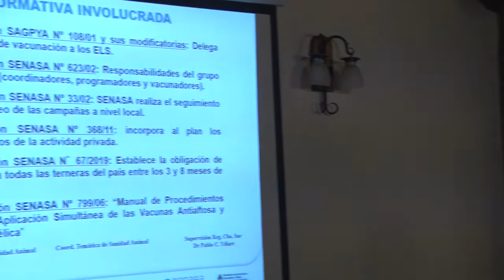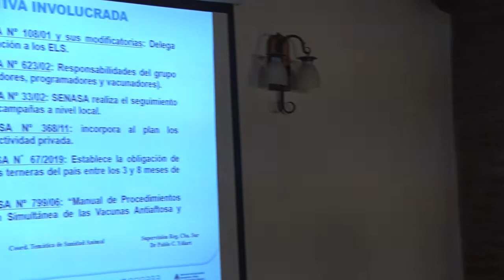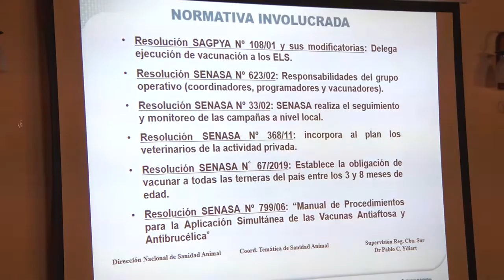CAPACITACIÓN PARA VACUNADORES EN EL CENTRO DE GANADEROS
El pasado viernes se dictó una capacitación para vacunadores de toda la zona, en el Centro de Ganaderos de nuestra localidad, organizada por el Ente Roca y el Senasa. Compartimos la palabra de Gustavo Muller, veterinario de Biogenesis Bagó, quien no brinda información acerca de esta charla.